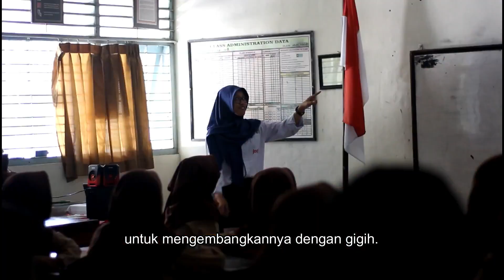Introducing Shell Eco Marathon Asia 2019 and Environmental Issues at SMAN 1 Imogiri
Tim Garuda UNY melakukan kunjunan ke SMA N 1 Imogiri Bantul dalam rangka memperkenalkan Shell Eco Marathon 2019 sekaligus mengingatkan tentang pentingnya menjaga lingkungan sekitar.